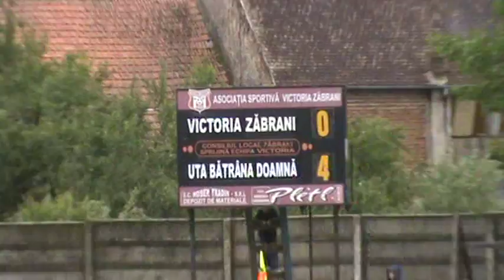CS Victoria Zăbrani - UTA Arad 0-5, prima repriză